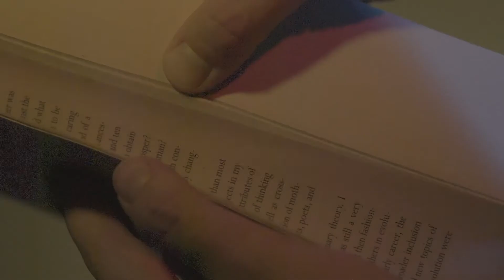'My Boy' Music Video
'My Boy' by Billie Eilish